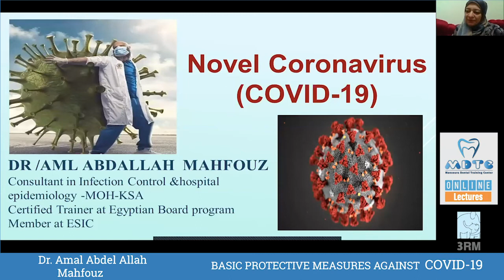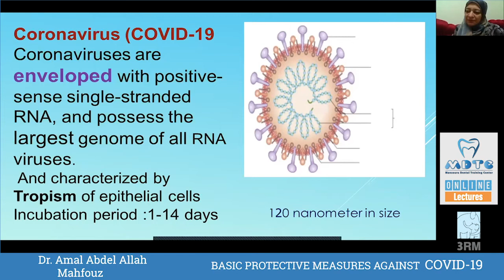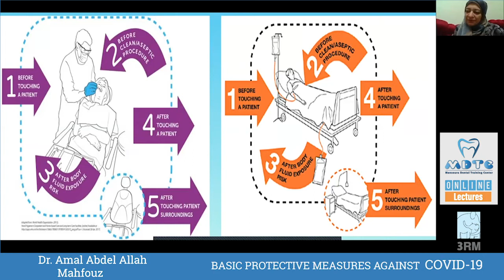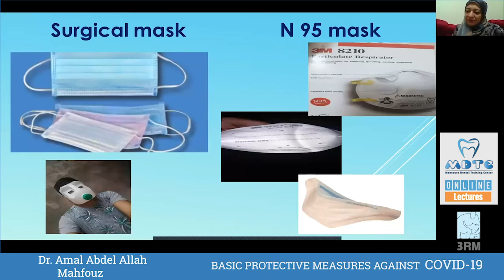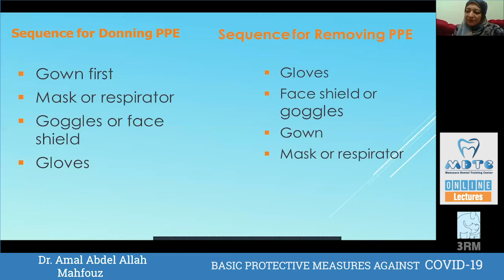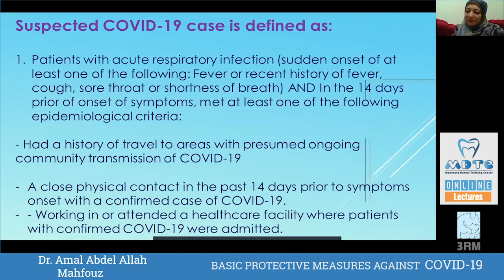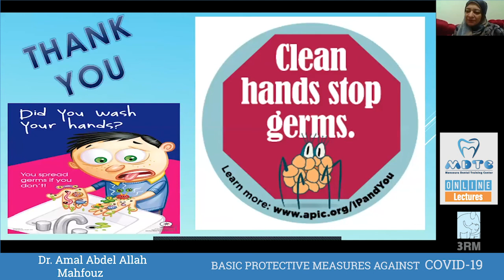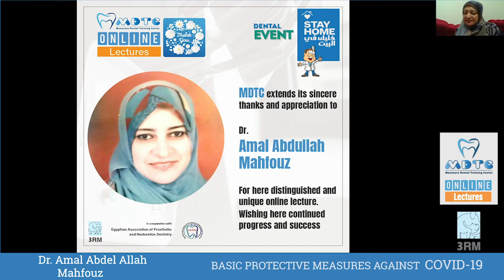MDTC Lecture -04-Basic protective measures against COVID-19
Basic protective measures against COVID-19
Dr. Amal Abdel Allah Mahfouz
Consultant in Infection Control & Hospital Epidemiology
21 April 2020